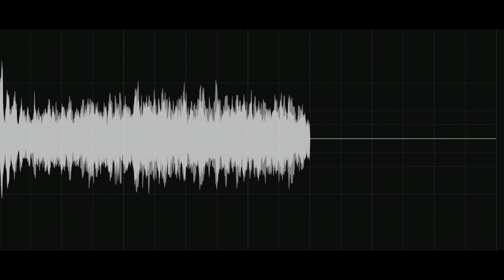Airwave Ultimate SoundPack 2023: Textures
Airwave’s Ultimate Sound Pack 2023 is made for every producer wanting to get his hands on Airwave’s own sounds. Known for his contributions to bxOberhausen, Knifonium, and two major Korg Synthesizers, modwave and wavestate, Belgium based Airwave needs no introduction for any electronic music enthusiast;  Here’s your chance to use the entirety of the man’s sound palette into your own productions, all sounds in a single, comprehensive, and affordable package.
With over 1000 productions under his belt, a huge background as an electronic music insider, and over 25 years of music creation, Airwave’s music has been heard all around the world. Same can be said about his sounds, featured now on several hardware and software products on the market.
Known for his twisted atmospheres and creative manipulation, Airwave’s Ultimate SoundPack just shows how extensive a musician’s own library has become after years of twisting knobs and playing with sounds for more than a quarter-century.
Ultimate SoundPack can’t be pigeonholed in a single sub-genre and focuses on recreating the artist’s own vision instead, spanning all BPM ranges and open to all genres.
A whopping 7.9Gb  Soundpack with more than 1700 Drumloops, an extensive array of One-shots, and memorable Textures to instantly add depth to any kind of electronic music production.  On top of that, Airwave’s ENTIRE synth preset collection, featuring all 4 of his infamous  Omnisphere packs, 180+ presets for Serum, an EDM champion of soft synthesizers, featuring an extensive palette of never-heard before sounds making use of the entire modulation slot list.
With a fresh and updated approach, Airwave Ultimate SoundPack will get yearly updates guaranteed, updates that will see the amount of content grow significantly with each new version, starting expansion towards other software synthesizers for the preset part, and featuring more acoustic recording and heavy sound design.
Samples
1745 Drumloops
50 Music Loops
30 FX Loops
47 Textures/Soundscapes
87 Chords and Stabs
31 Bass One Shots
187 FX One Shots
570 Drum One Shots
Total: 6.55Gb - 2750+ Samples
Synth Presets
1620 Omnisphere Patches and Multis in 4 different collections.
186 Xfer Serum Patches
25 Arturia Pigments Patches
25 LennarDigital Sylenth1 Patches
Total: 1.40Gb (Including Soundsources)